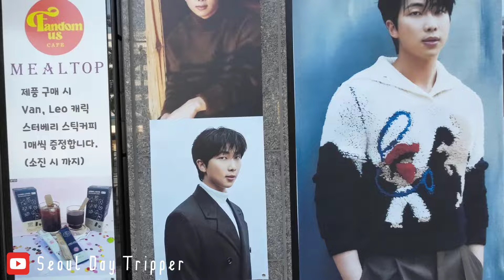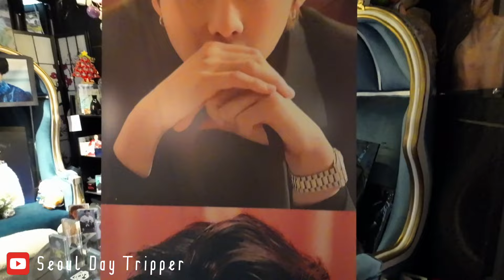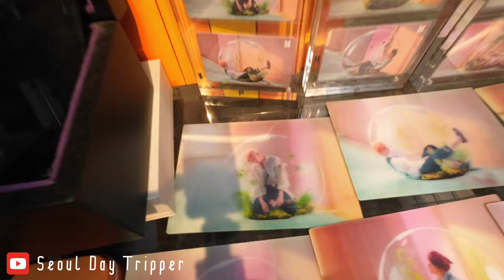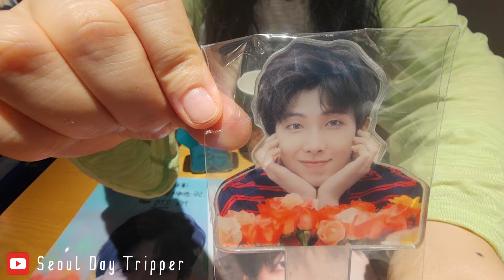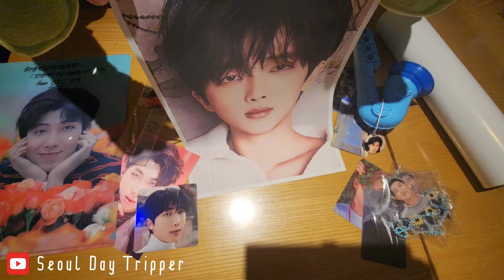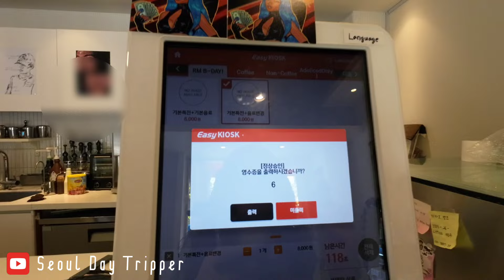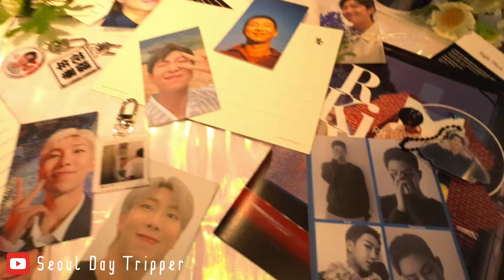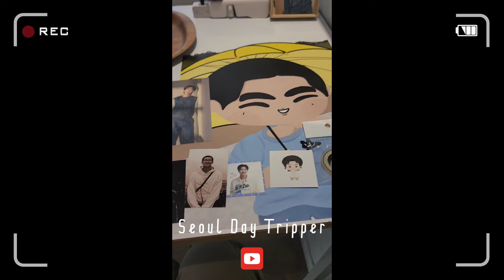BTS RM Namjoon Birthday 2024 in Seoul around HYBE 💜 HAPPY RM DAY!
In today's video, we visit celebrate Namjoon's birthday by visiting cafes around HYBE building that have events for RM's birthday!!!